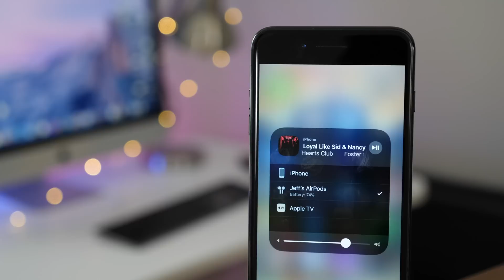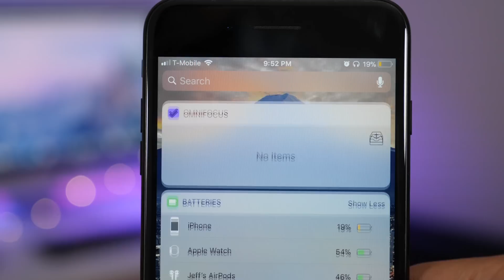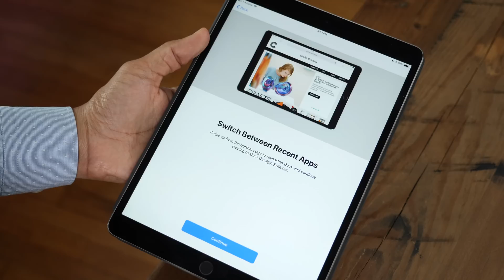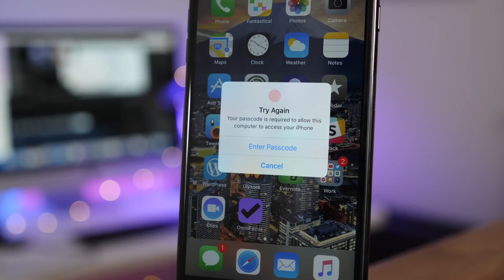20+ new iOS 11 beta 5 features / changes!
A hands-on look at 20 new iOS 11 beta 5 features with commentary. for more details. Below is a list of everything touched on in this video.

## Covered in video:
-Minor changes to Settings and Camera app icon to increase contrast
-Horizontal lines removed from Camera icon
-Smaller icons in Weather app
-3D Touching a Control Center icon that lacks an action simulates a tap
-New play/pause button in Control Center music controls
-New source icon in Control Center navigates straight to AirPlay options
-Now Playing Lock screen widget shows output, album, and artist
-Screen Recording status bar is red instead of blue
-Accessing Cover Sheet no longer scrolls up content you were browsing
-Spotlight Search stays on screen when scrolling through widgets
-New iPad Multitasking splash screen
-New slide animation when accessing multitasking on iPad
-iMessages in iCloud removed temporarily
-Smart Invert no longer inverts Dock on home screen
-New Portrait mode splash page in Camera app (out of beta)
-Camera level for downward facing shots (when grid enabled)
-New FaceTime Ringing Sound when making a call
-Updated SOS settings page
-Apps using location no longer appear in blue banner of shame in status bar
-Trusting computer now requires authentication